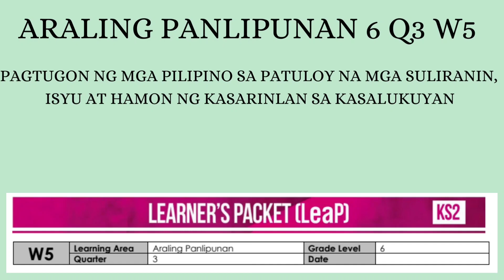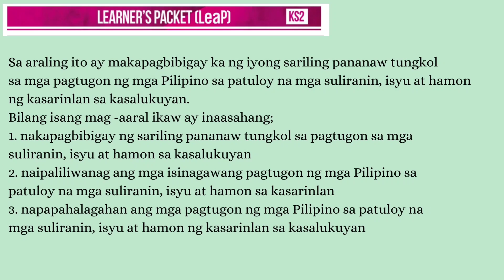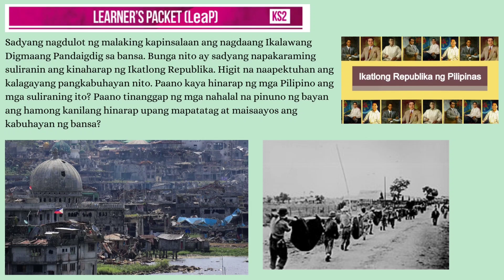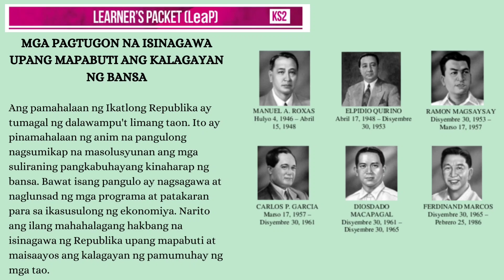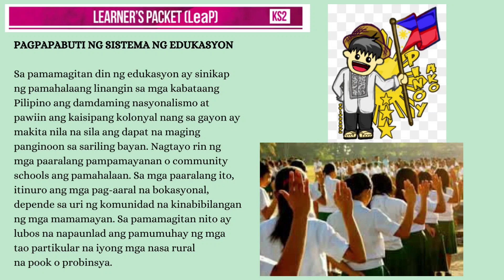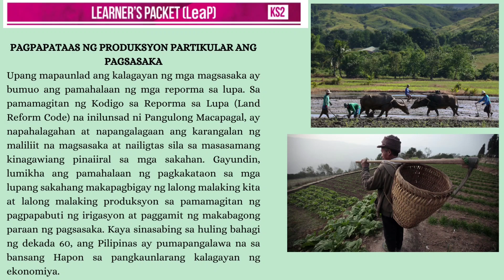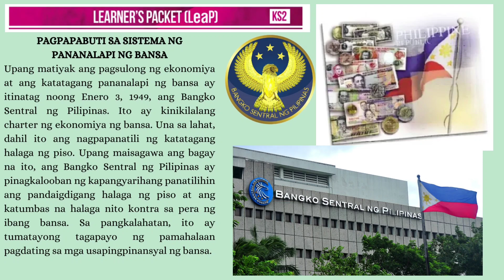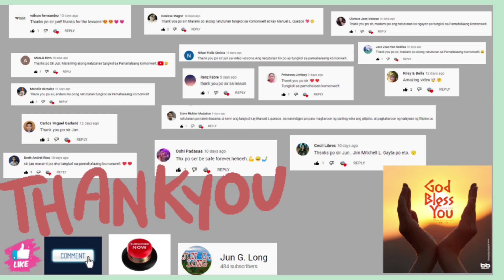ARALING PANLIPUNAN 6 QUARTER 3 WEEK 5/ March 9, 2022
ARALING PANLIPUNAN 6 QUARTER 3 WEEK 5/ March 9, 2022/ Pagtugon ng mga Pilipino sa patuloy na mga suliranin,
isyu at hamon ng kasarinlan sa kasalukuyan